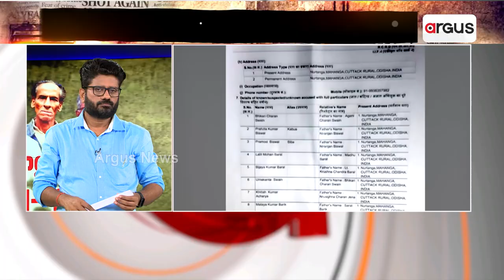Voice Will Be Raised Against BJD's Pratap Jena, Until Victim Family Gets Justice